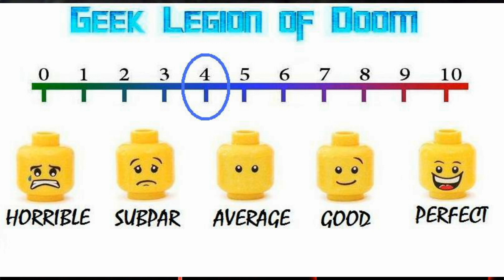SOMETHING EVIL ( 1972 Darren McGavin ) Early Steven Spielberg Demonic Possession Horror Movie Review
Sandy Dennis, Darren McGavin, and their kids move into a possessed Pennsylvania farmhouse occupied by the devil himself, eager to assert his powers on new tenants. This early Steven Speilberg TV movie comes on the heels of his classic "Duel" and shares some similarities with his later production, "Poltergeist". Speilberg's camera trickery makes this entry much better than the usual made-for-TV ghost-story movie at the time and the director even makes a cameo appearance.